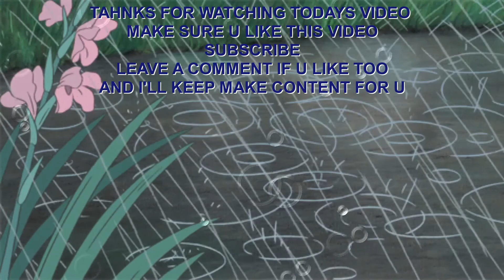IT'S MY FRIST TIME PLAYING AS D. VA SO HUSH UP | Overwatch 2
Overwatch 2 is a free-to-play, team-based action game set in the optimistic future, where every match is the ultimate 5v5 battlefield brawl.